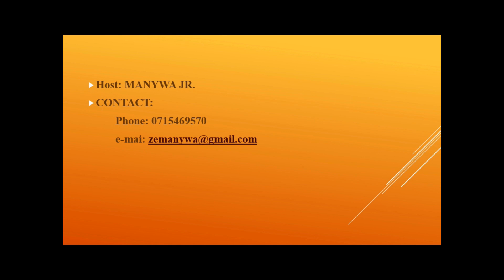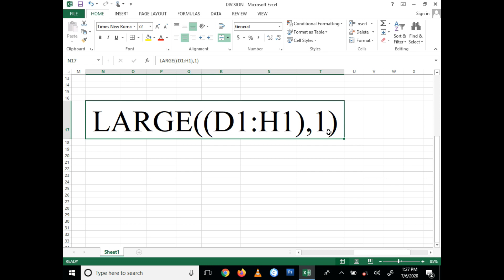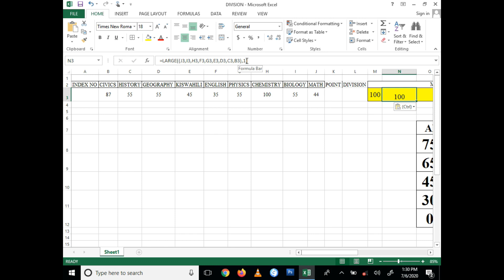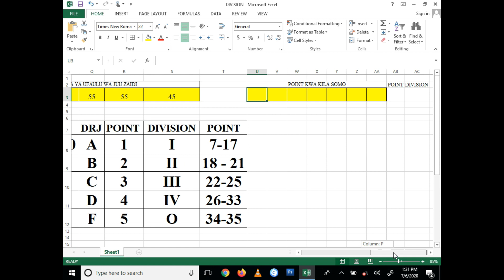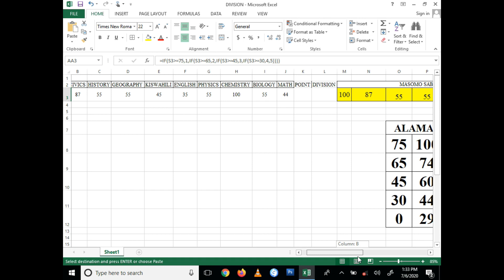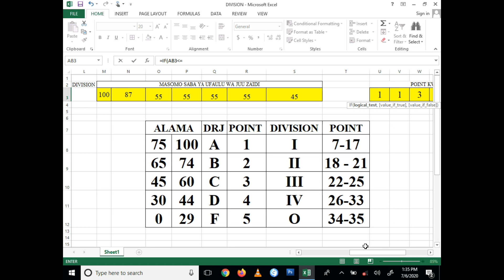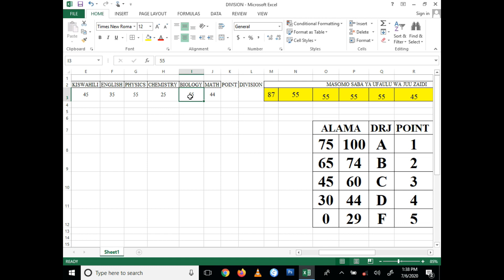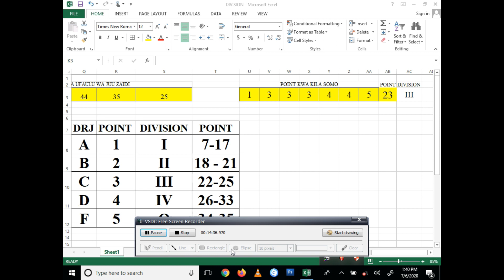EXCELL_FUNCTION_HOW TO CALCULATE DIVISION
EXCELL_FUNCTION_SWAHILI VOICE